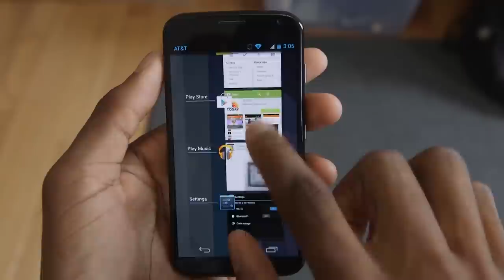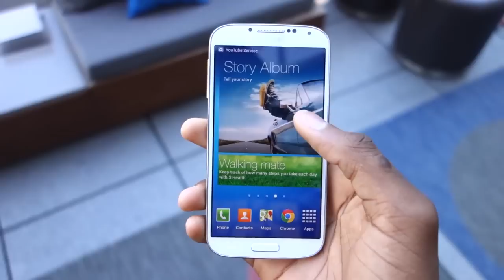Top 5 Smartphones of 2013!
5 most important smartphones of 2013! What's your #1 favorite?

"Second 5": iPhone 5s, Galaxy S4, LG G2, Nokia Lumia 1520, Sony Xperia Z1...

1. Moto X (0:38)
2. Nokia Lumia 1020 (1:31)
3. HTC One (2:20)
4: Samsung Galaxy Note 3 (3:16)
5. Nexus 5 (4:13)

Honorable mentions: Moto G, Oppo Find 5

Video Gear I use